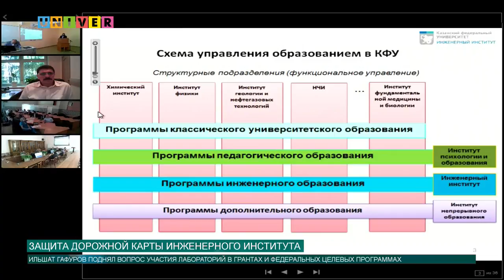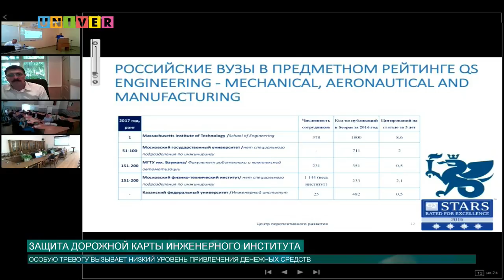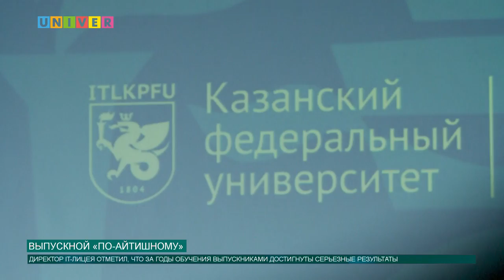Новости КФУ от 28.06.2017